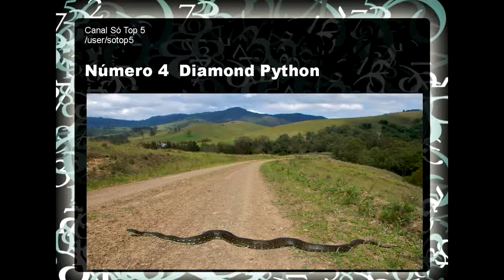As Maiores cobras do mundo 2014 atualizado TOP 5